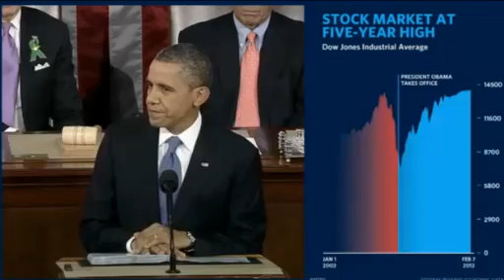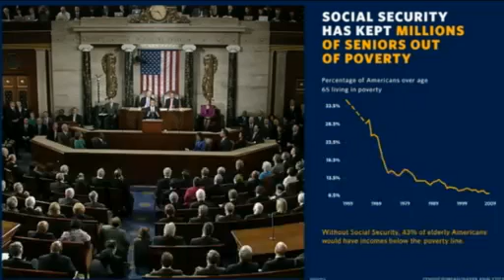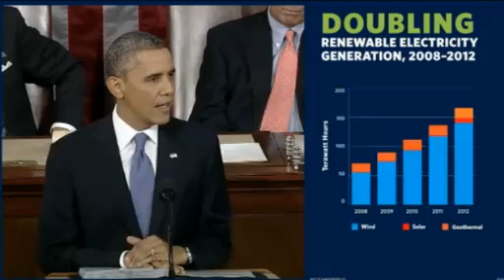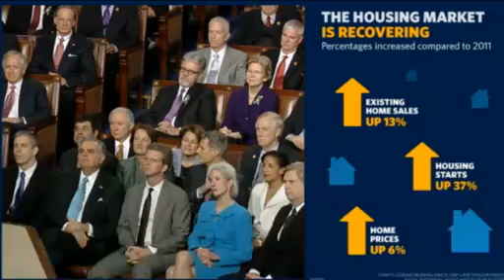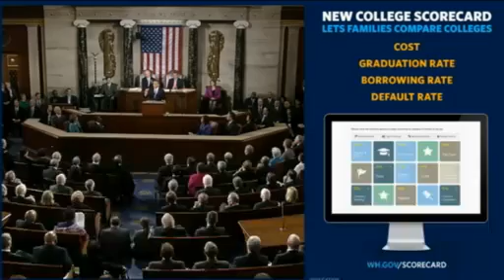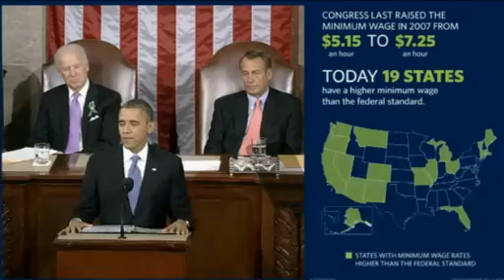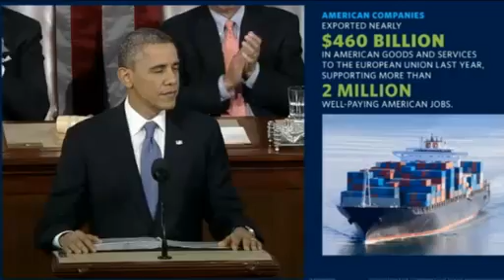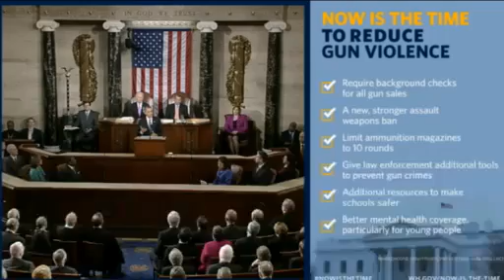Obama's 2013 Full State Of The Union Speech-Enhanced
The unfinished business of fixing the economy dominated President Obama's State of the Union Address Tuesday night. He outlined his second-term agenda of proposals designed to create jobs, particularly for the middle class.

Mr. Obama says he believes the economy only gets better when the middle class gets better and larger. Raising the federal minimum wage to nine dollars an hour was one of several ideas he offered to improve the economy.

He announced that more than half of the US forces now deployed in Afghanistan will be home by early next year and US role in the long war will be over by the end of next year.

He said it was time to do something about climate change, a topic that was rarely mentioned during his first term.

But the emotional moment of the night was when he demanded that congress not block a vote on proposals to reduce gun violence, saying the victims of such violence "deserve a vote."

President Obama will now hit the road for the next three days to build support for his proposals. His first stop on Wednesday will be a Canadian owned factory in Asheville, North Carolina where he is expected to tout the revival of U.S. manufacturing.